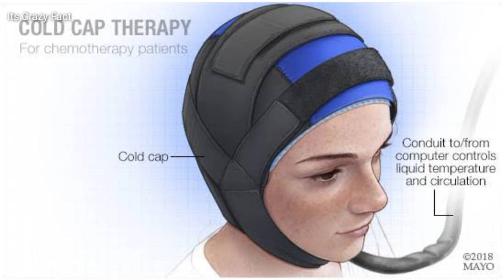कैंसर मरीज के बाल क्यों काट दिए जाते है?Why do cancer patients get their hair cut? || Its Crazy Fact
कैंसर सेल्स को खत्म करने के लिए मरीजों को कीमोथेरेपी दी जाती है। इस थैरेपी के बाद बॉडी में नए सेल्स बनते लगते हैं। जिसके चलते बाल झड़ते रहते हैं। यह कैंसर सेल्स के साथ ही हेल्दी सेल्स को भी नुकसान पहुंचाता है। बॉडी में नए सेल्स बनते लगते हैं। जिसके चलते बाल झड़ते रहते हैं। यह कैंसर सेल्स के साथ ही हेल्दी सेल्स को भी नुकसान पहुंचाता है। यह थेरेपी बॉडी की ग्रोइंग सेल्स की ग्रोथ रोक देती है। इनके रुकने के कारण ही बाल झड़ने लगते हैं। यानी सिर के किसी हिस्से पर बाल रहते हैं तो कहीं से झड़ जाते हैं। इसी के चलते पेशेंट गंजा होकर रहने लगता है।